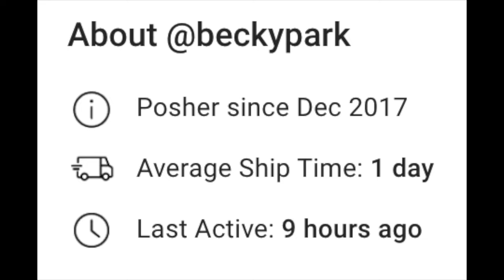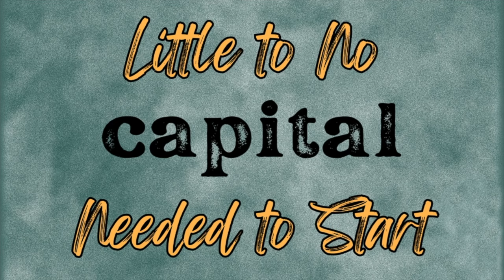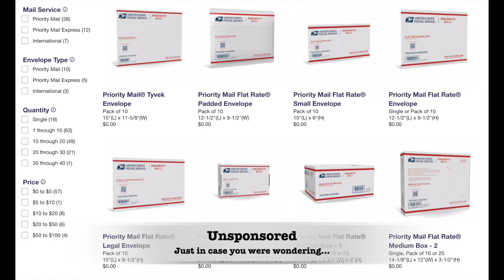THIS IS THE TIME to Start Your Reselling Business!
If you've been on the fence about getting started with your reselling journey, THIS VIDEO IS FOR YOU! In this video, I share five reasons why you need to start reselling RIGHT NOW. I truly believe it is one of the cheapest businesses to start, and the sooner you get started, the sooner you can start making money! I myself resell part-time, and on my YouTube channel, I share my reselling journey with you as honestly as I can.

Topics covered in this video:
✅ Reasons why you should start reselling
✅ Tips on how to keep your costs down as a reseller
✅ Helpful resources to learn more about reselling

🐌 📬 SNAIL MAIL 🐌 📬

👩🏻‍💻 RESELLING PLATFORMS 👩🏻‍💻

(New to Mercari? Earn $10 off your first purchase, just for singing up!)

(New to Kidizen? Use code (pfb4n) to earn $5 of credit when you sign up!)

(New to Whatnot? Earn $15 credit just for signing up!)

(New to ThredUp? Earn $10 off your first purchase when you sign up!)

✨ RESELLING SERVICES I USE ON A DAILY BASIS ✨

🛒 RESELLING EQUIPMENT AND TOOLS I USE FROM AMAZON 🛒
✔️ Konseen Large Photo Light Box
✔️ Samtian Photo Box
✔️ Dymo 4XL
✔️ Dymo Compatible Shipping Labels (1 roll)

📷 YOUTUBE EQUIPMENT I USE FROM AMAZON 📷

✔️ Sony ZV-1 Digital Camera
✔️ Rode VideoMicro Compact On-Camera Microphone

🎵 MUSIC 🎵